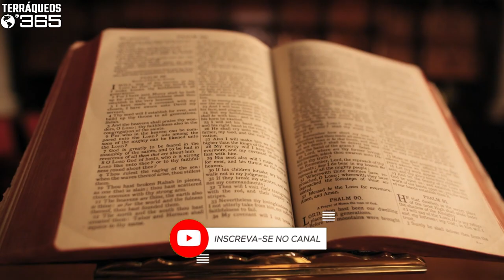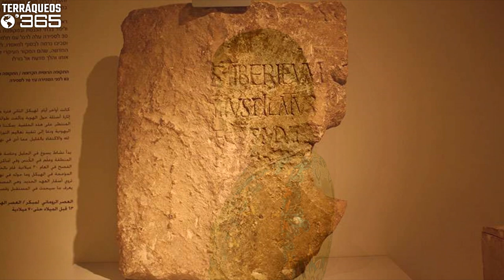Evidências Impactantes: A Existência de Jesus Cristo Fora da Bíblia! 🌟📜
Descrição:
🔍 Prepare-se para uma jornada surpreendente enquanto exploramos evidências convincentes da existência de Jesus Cristo além das páginas da Bíblia! 🤯 Neste vídeo, desvendaremos achados históricos e registros fascinantes que lançam luz sobre a vida do homem que mudou a história.

📜 Das crônicas antigas aos artefatos arqueológicos, mergulhe em provas tangíveis que corroboram a presença de Jesus em tempos reais. 🌍 Descubra como a figura de Jesus Cristo transcende as fronteiras da fé, impactando civilizações e deixando sua marca na história.

🕵️‍♂️ Analisaremos documentos históricos, relatos de contemporâneos e muito mais, revelando aspectos menos conhecidos da vida de Jesus. Esteja preparado para ter suas ideias desafiadas e expanda sua compreensão sobre o legado desse líder espiritual extraordinário.

🎥 Não perca este mergulho profundo em evidências que podem transformar sua percepção sobre a figura central do cristianismo. 🌟📖

Ei pessoal, tudo bem? Hoje vamos falar sobre um dos maiores mistérios da história: a existência de Jesus Cristo! Mas espera aí, será que tudo o que sabemos sobre Jesus vem apenas da Bíblia? A resposta é não! Existem muitas evidências históricas que comprovam a existência de Jesus fora do texto sagrado.
Para começar, há registros de historiadores romanos como Tácito e Suetônio que mencionam a existência de Jesus e dos primeiros cristãos. Também existem documentos judaicos como o Talmude e o Testimonium Flavianum de Flávio Josefo que mencionam Jesus e suas atividades.
Mas, se você ainda está duvidando, existem até mesmo objetos arqueológicos que comprovam a existência de Jesus! Um exemplo é a chamada Inscrição de Pilatos, uma placa de mármore com o nome de Pôncio Pilatos, o governador romano que ordenou a crucificação de Jesus.